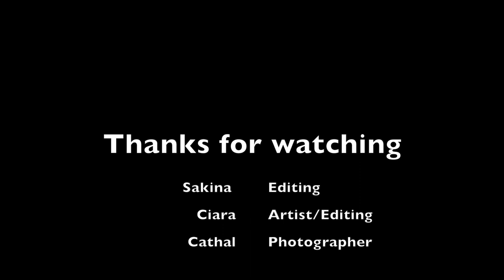Nature & Creativity at work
Stop motion animation by Ciara Foroige Phibblestown member 2016